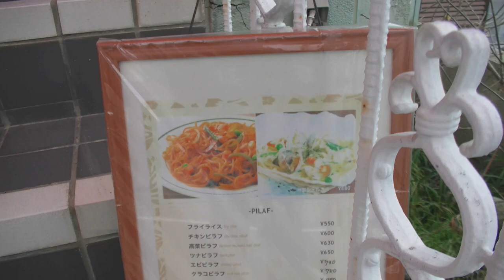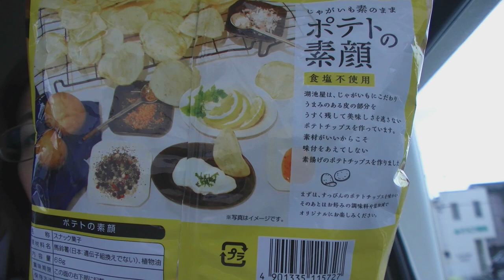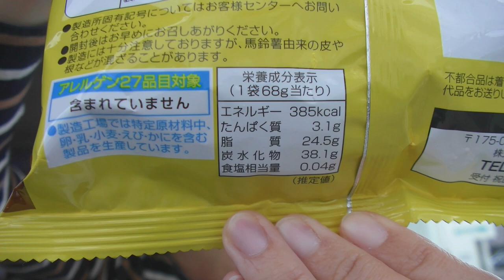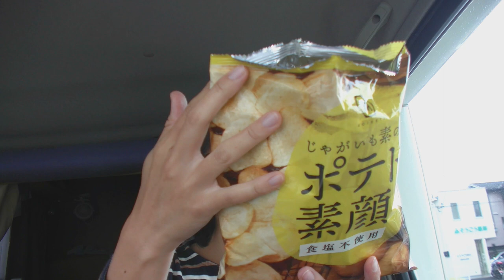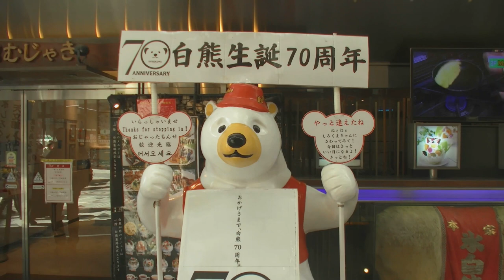【九州グルメ巡り】九州に来たら、まずはこれを食べるべし！【日本一周VANLIFE夫婦】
九州での美味しさ体験を抜粋してレポートします。
【ちゃんぽん】といえばリンガーハット。
【トルコライス】といえばカフェドシェル。
【ポテトチップス減塩】といえば湖池屋。
【ちくわサラダ】といえばおべんとうのヒライ。
【シロクマ】といえば天文館の白熊菓琲。

N-BOXで長崎ちゃんぽんのドライブスルーに行ってみた【受け渡し窓口がない…！？】